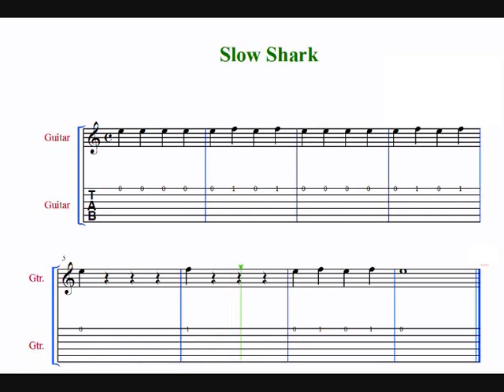Slow Shark TG